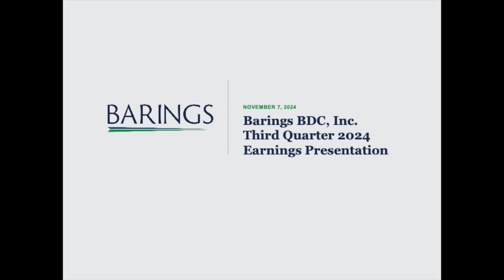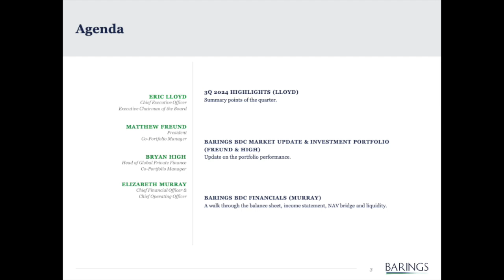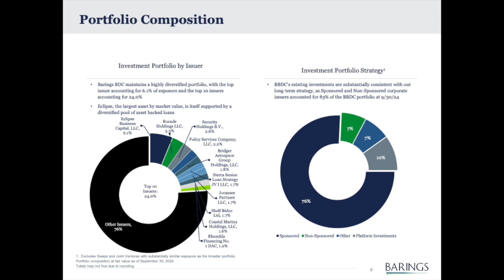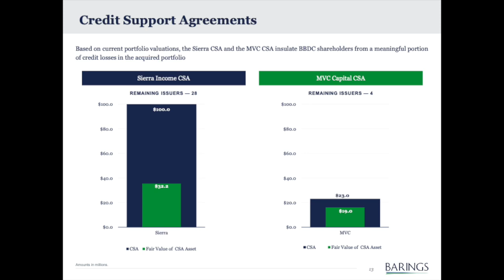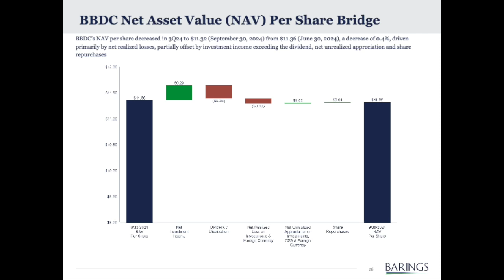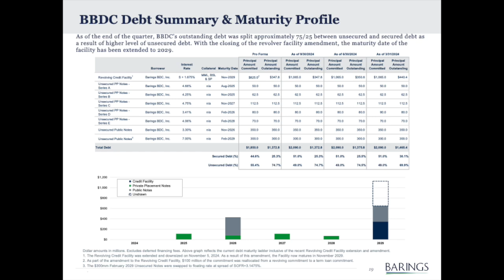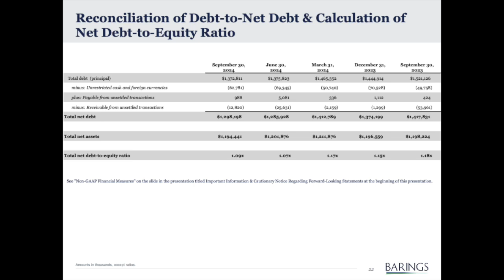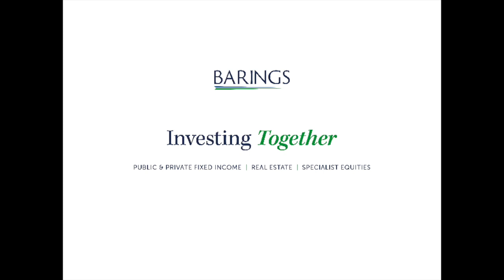Barings BDC BBDC Q3 2024 Earnings Presentation